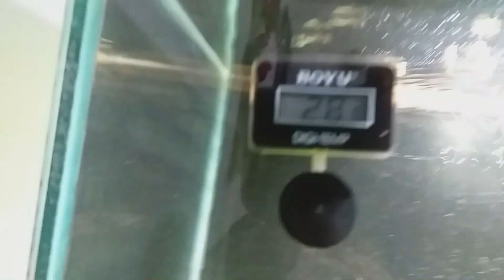Tapisando mi Acuario con *SAGITARIA SUBULATA* De vuelta subiendo videos|ACUARIOS Y ESTANQUES RG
Hola que tal amigos como estan, estamos aca de vuelta subiendo nuevo video para el canal despues de varios dias engripado jejeje, espero les guste mi video actualizado de mi acuario. saludos

ACÁ LES DEJO EL LINK DE MI OTRA CANAL DE YOUTUBE ARTEMANIA RG

Categoría